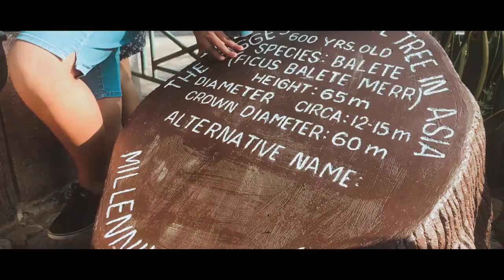BALITUK Resort in BALER | Laid-back, Cozy and Less Crowded Spot along SABANG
BALITUK Resort in BALER | Laidback, Cozy and Less Crowded Spot along SABANG. We found a perfect place to chill in Balituk. Their accommodation was not pricey and their huts are very instagramable. This is the best place to escape the toxicity of the city as it would really make you experience complete relaxation.

Room Rates
Huts - Fan Room P1200 good for 2 P400 extra bed/pax
Aircon Rooms:
Green - P3300 good for 4 free breakfast
Yellow -  good for 4-6 P4300 free breakfast
Violet and Red - good for 3 P2300 free breakfast

Address: Located after Isla Virginia and right before North Shore Surf Camp. It's along Sabang beach Brgy Buhanging Baler Aurora.

They require 50% downpayment to reserve their rooms.

I would do my best to create more cool and interesting videos for you.

Download the GCASH app from APP Store or Google Play Store and

I use tubebuddy to manage my videos, click here to install for free